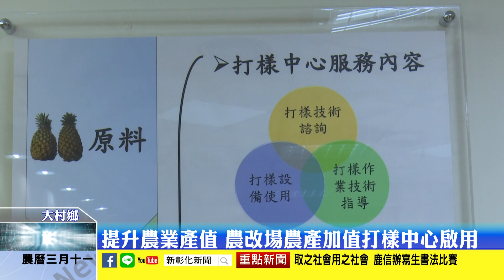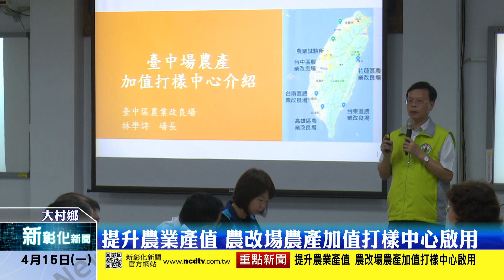新彰化新聞20190415 提升農業產值 農改場農產加值打樣中心啟用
行政院農業委員會為提供農民正確的食品衛生及加工知識，以及提升農產加工品品質，與全國五個農業改良場及農業試驗所成立農產加值打樣中心，未來將提供農產品加工的乾燥、粉碎、碾製、焙炒等製程打樣需求，幫助農民實現構想中的加工品模式。